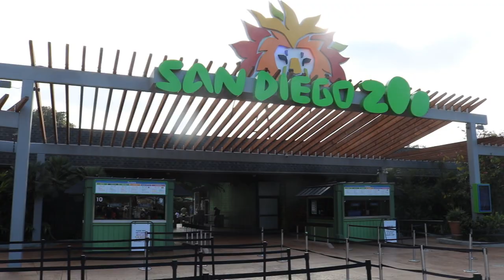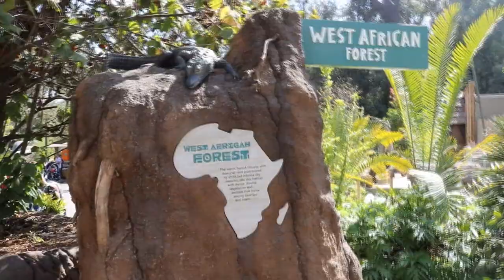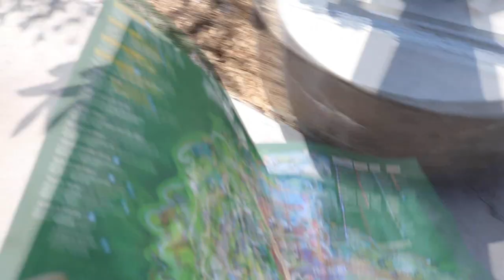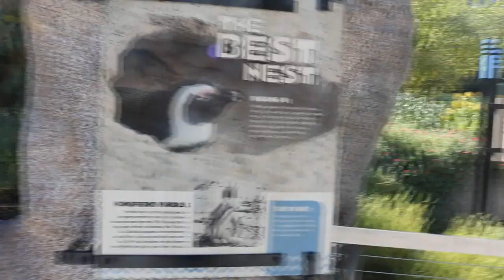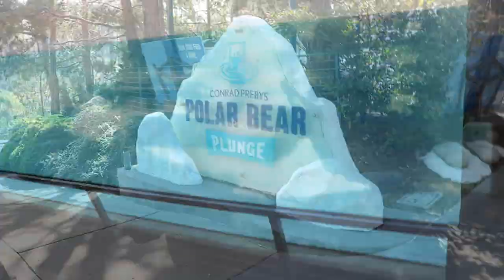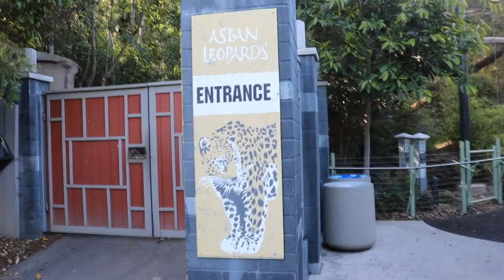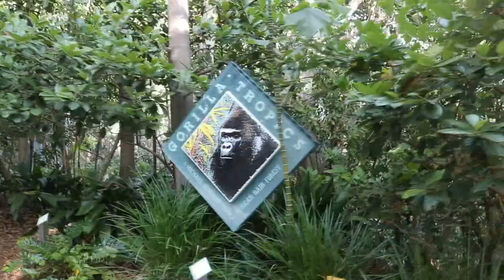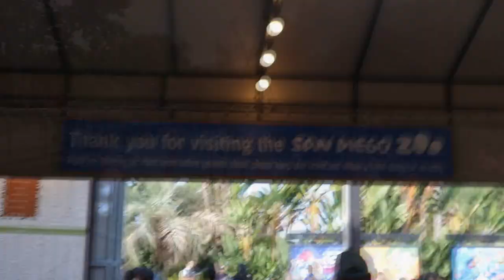PANDA !! So Adorable ! | San Diego ZOO Vlog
Such An Amazzing Day At The ZOO !! That Was My Last Day In Sandiego
3Hours And I Saw Whole ZOO Mostly Running But I Did ITTT!!

And I Have TO Say Special Thanks For My Fundation Which Maked Me Look So Bad ... 2 Days Using It And Such A Big Price :D